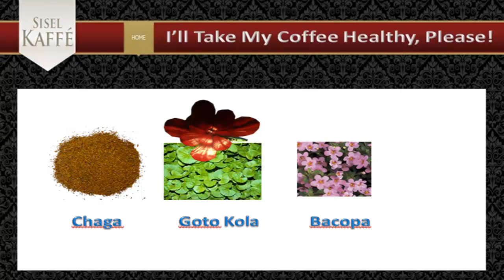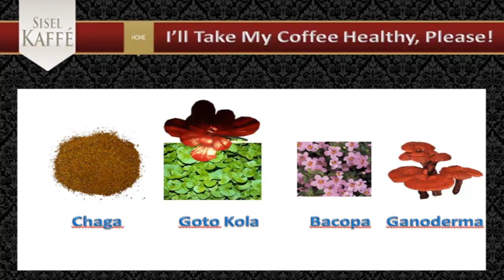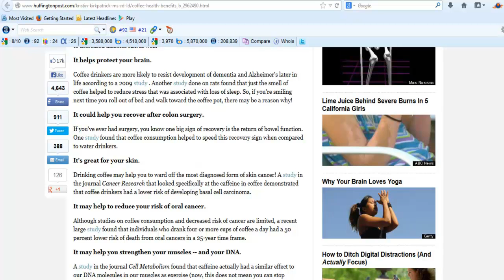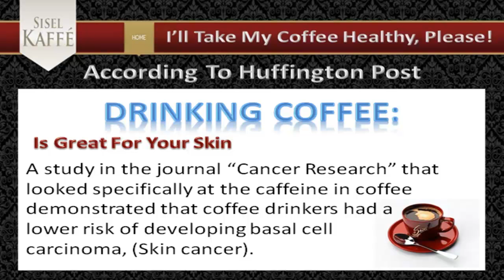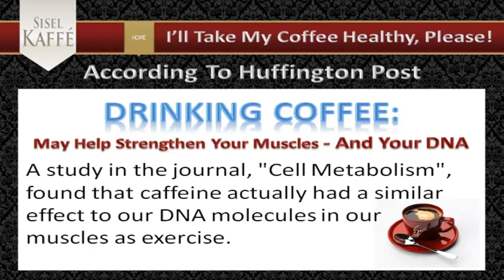The Health Benefits Of Coffee And Sisel Kaffe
This video is on the health benefits of coffee and SISEL Kaffe.

I am using sources outside of SISEL kaffe to do the research on the health benefits found in coffee itself and in the ingredients used is healthy coffee from SISEL International.

These ingredients are: Goto Kola, Chaga, Bacopa, And Ganoderma. Gano coffee is becoming very popular due to the health benefits.

The research that I have done up to this point has shown me that this is a great time to take a serious look at a home business industry. I am going to be teaching people how to start a healthy coffee business.